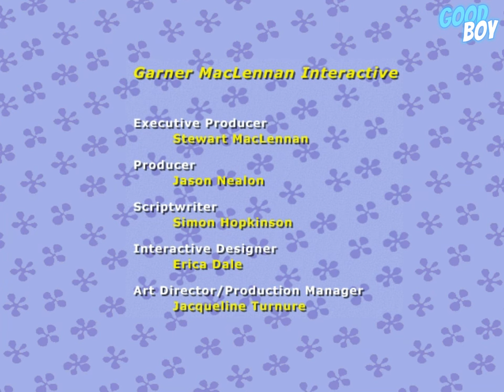Bananas in Pyjamas: It's Party Time (1998) [PC, Windows] Longplay